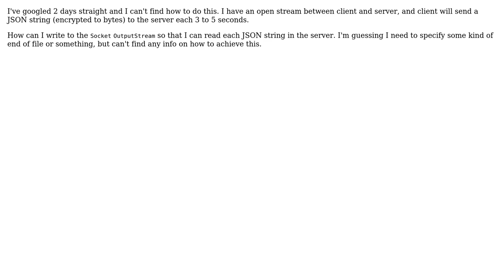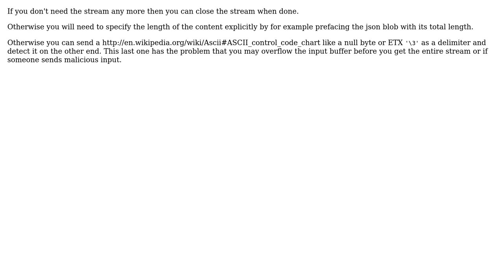Software Engineering: How can I write byte[] to socket outputstream and specify the end of file?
With thanks & praise to God, and with thanks to the many people who have made this project possible! | Content (except music & images) licensed under CC BY-SA | Music | Images & others | With thanks to user ratchet freak user Christopher Francisco and the Stack Exchange Network Trademarks are property of their respective owners. You are responsible for your own actions.